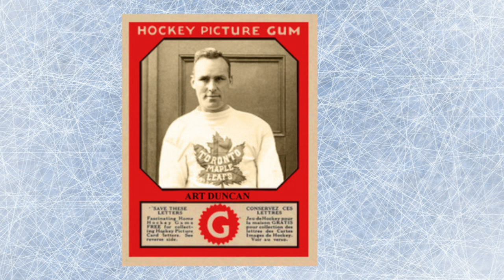Tales From the Rink (Hockey’s Flying Ace)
A World War I-era hockey star, and his accomplishments both on the ice and in the sky.